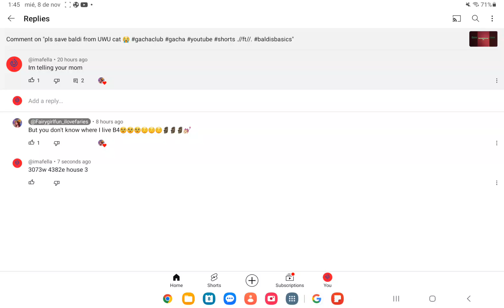don't mess with me